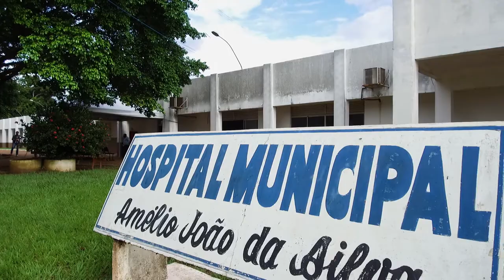Rolim de Moura registra mais um óbito por complicações da COVID 19